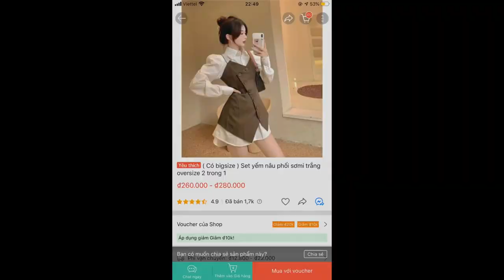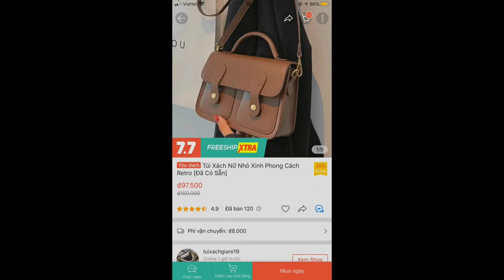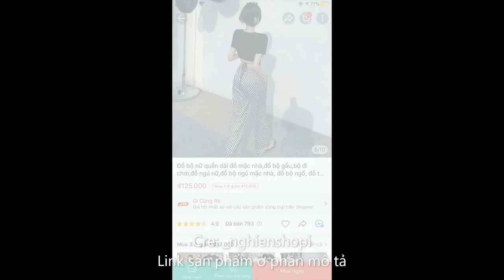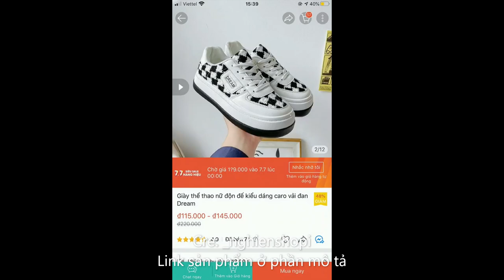Set đồ xinh sắn giá hạt dẻ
Link sản phẩm:
(set 3 món) set gile phối áo sơ mi cổ ren kèm chân váy dập ly dáng xoè cá tính(BB5)
Đầm ngắn dáng chữ A cổ vuông phong cách retro ngọt ngào thanh lịch cho nữ
Bộ áo gile + đầm tay dài thời trang cổ điển cho nữ (có bán lẻ)
( Có bigsize ) Set yếm nâu phối sơmi trắng oversize 2 trong 1
Đầm tay dài giả hai lớp phong cách Hàn Quốc xinh xắn thời trang mới dành cho nữ
Áo trễ vai nữ tay ngắn trễ vai croptop phối bèo 1 tầng về nhiều màu hot trend - AO073
Áo kiểu hàn quốc phối ren cổ, áo croptop kiểu nhún tay bồng phối dây ren dễ thương - AO110
Áo kiểu croptop 🍓🍓 cổ U- tweed🍓🍓 tay ngắn chất đẹp - AO10
Váy Trắng Công Chúa Ôm Eo ÉMILIE Katherine Dress. Đi Tiệc Sang Trọng. Hàng Có Sẵn
Bộ Thun Cộc Tay Underbroken Nữ [FREESHIP]🌸 Set đồ mặc hè form rộng, quần short kèm áo phông đỏ in hình cá tính Ulzzang
Quần sooc yếm kaki xanh lá hot trend phom rộng co giãn nhẹ freesize phom rộng chất kaki giá siêu rẻ C184
Set áo sơ mi xanh tay bồng tôn da kèm chân váy trắng ulzzang/ Set 2 món áo chân váy nữ form rộng thời trang hàn quốc
Set Kẻ Caro Xanh Los Angeles Nữ [FREESHIP] 🌸 Bộ đồ quần culottes da cá kèm áo thun form rộng tay lỡ Ulzzang 🌸
SẴN 1 SỐ SIZE - G505 DÉP SANDAL CÀI KHUY BÈO ĐẾ BÁNH MÌ ULZZANG LEMONA.VN
G982 | SANDAL ULZZANG ĐEN QUAI CHÉO CÁ TÍNH DÉP ĐI HỌC KIỂU HÀN QUỐC LEMONA.VN
HÀNG CÓ SẴN - 8800 | SANDAL DA PU HAI QUAI CÀI KHUY VUÔNG CÁ TÍNH
(VIDEO thật) Sandal Nữ Đi Học Quai Hậu Ulzzang Đế Cao - Giày Sandal Nữ Hàn Quốc
Xăng đan Mùa Hè Đế Xuồng Dày Dặn Phong Cách Thời Trang Roman Dễ Phối Đồ Dành Cho Nữ Size S 2022
Quần Sọt Jeans Phôi da Lưng Cao Tôn Dáng YuRi Quần Đùi Nữ Rách
Quần Short Nữ Ống Rộng TIỆM ĐỒ THÁNG 4 Vải Kaki Xốp 7 Màu Dày Đứng Form Lưng Cao Ulzzang Mặc Tôn Dáng COLOR SHORT K21059
Quần Short Denim Ống Rộng Lưng Cao Phong Cách Hàn Quốc Dành Cho Nữ
Túi đeo chéo hàn quốc , túi đeo vai thời trang da nẹp viền LOKADO HY186
Túi xách nữ giá rẻ, túi đeo chéo đi chơi da mềm kiểu dáng basic PK 15
Túi xách nữ LOKADO mẫu túi nữ đeo chéo da mềm cao cấp-HY123
Túi Xách Nữ Nhỏ Xinh Phong Cách Retro [Đã Có Sẵn]
[ẢNH THẬT] CHÂN VÁY VÀ QUẦN DA RÚT DÂY HAI BÊN LƯNG CAO CÓ QUẦN LÓT TRONG SEXY SIÊU XINH XẮN
Cocory vn Chân váy ngắn bằng da lưng cao dáng chữ A phong cách quyến rũ
Chân váy xếp ly dáng chữ A màu nâu tặng kèm đai phong cách retro
Đầm tiểu thơ xinh xắn Váy trắng đính nơ Váy dáng dài, V1
Váy Tiểu Thư Rúm Ngực Bánh Bèo Màu Trắng Tinh Khôi, Đầm Bánh Bèo Dự Tiệc Màu Trắng ( video shop tự quay )
Rẻ vô địch Đầm tiểu thư cổ vuông đính ngọc dự tiệc dáng dài hàng quảng châu - V3
Váy Tiểu Thư Trễ Vai - Đầm Bánh Bèo Màu Trắng SÓC SHOP 1
Áo khoác cadigan lông thỏ dáng rộng hoạ tiết kim cương, áo khoác len phong cách Hàn Quốc - Dolce Len04
[ Sẵn ] Áo cardigan len thu đông hoạ tiết caro hồng phong cách Hàn Quốc Nữ hàng loại 1 kèm ảnh cận chất
Freeship Áo Cadigan Bóng Chày Be Sữa Hàn Quốc Siêu Xinh Kèm Ảnh Thật
Set quần ống loe áo dây xẻ tà (kèm ảnh và video thật)
Bộ Áo Thun Quần Ống Loe Nữ 🦋 Set Áo Phông Tay Lỡ Kèm Quần Dài Vải Cotton Xám 🦋
Đồ bộ nữ quần dài đồ mặc nhà,đồ bộ gấu,bộ đi chơi,đồ ngủ nữ,đồ bộ ngủ mặc nhà, đồ bộ ngố, đồ thun mặc nhà
Áo Yếm Dây Buộc Trang Trí Đơn Giản, Sang Trọng Phong Cách Hàn Quốc